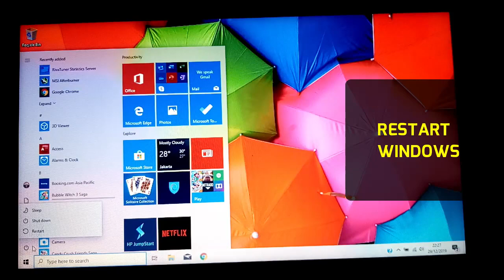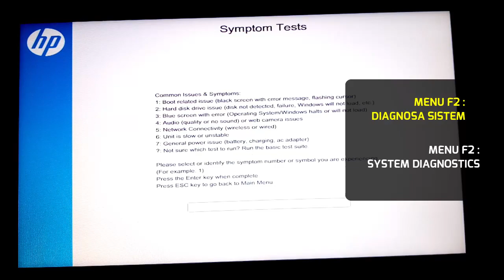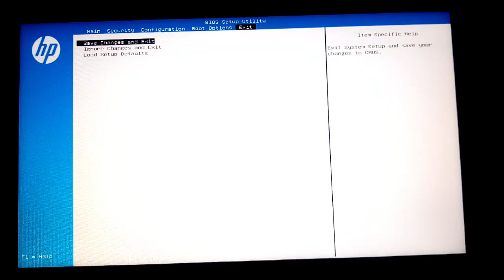How To Enter BIOS HP Laptop 14S-DK0074AU (Footage Recording)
Entering HP Laptop BIOS by footage recording manual.

Petunjuk waktu:
00:00 Start (Mulai)
00:05 Restart Windows
00:23 Press/ Tekan tombol "Esc" secara berulang
00:31 Startup Menu BIOS
00:46 Menu F1 [Informations system]
00:59 Menu F2 [Diagnose system]
01:40 Menu F10 [Config BIOS]

BGM/Audio Music Background
Title: Toe Jam
Contributing artist: Diamond Ortiz